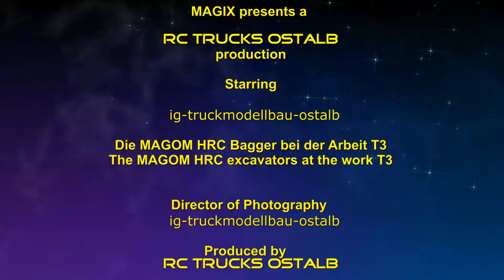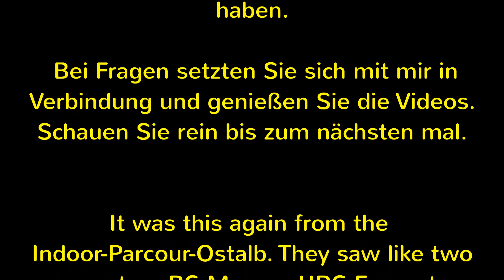RC Trucks Ostalb - RC Excavator MAGOM HRC in Action T3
Hier sehen Sie Videos die auf dem Indoor Parcour Ostalb gefilmt worden sind.
Hier zeigt der MAGOM Bagger seine Fähigkeiten.
Sie sehen Videos die mit RC-Modellbau und mit Treffen anderer Modellbau Clubs zu tun haben. In den Maßstäben von 1:12 bis 1:16.

Here you see videos on the Indoor Parcour Ostalb have been filmed. Here the excavator RC MAGOM shows his abilities.
You watch videos that have to do with RC Modelling and from meetings with other Model-Construction-Clubs. It's all about Best of RC Models in scale 1:12 to 1:16.